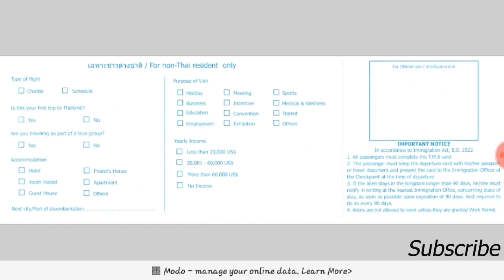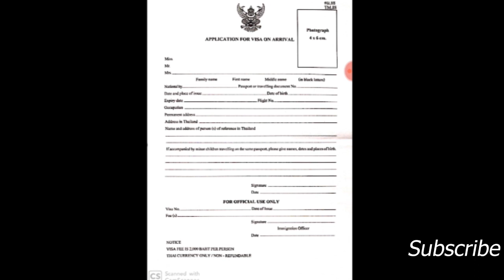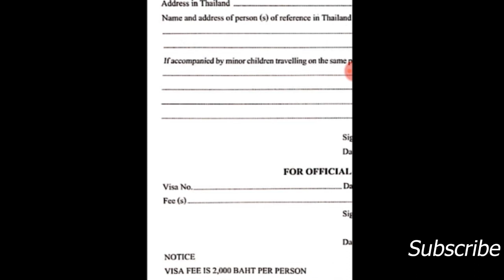Thailand Visa on Arrival || How to Fill Visa on Arrival Form || Free Visa for Indians || Very Easy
Thailand

Hello Viewers

Well 1st congratulations too all of you because from now we Indians don't have to pay visa fee in Thailand Yeeeeee ;)

Now in this video i will tell you about how to fill Arrival Card and Visa on Arrival Form in Thailand.

Its a very simple and easiest process. and one more thing is it take max. 30min. so i don't think that you have to take fast process.